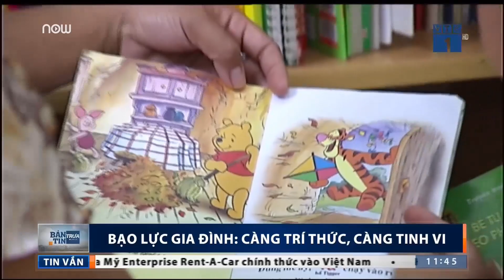Bạo lực gia đình: Càng trí thức, càng tinh vi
VTC1 | Nhiều người nghĩ bạo lực gia đình thường chỉ diễn ra ở người ít học hành, kém hiểu biết. Nhưng thực tế, giới trí thức cũng đang phải hứng chịu bạo lực không kém, thậm chí còn kinh hoàng hơn.